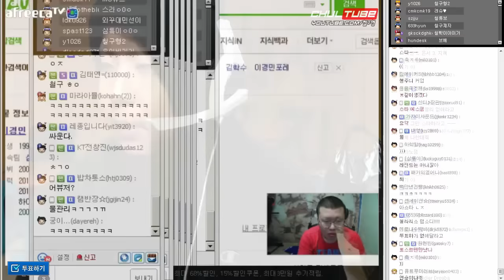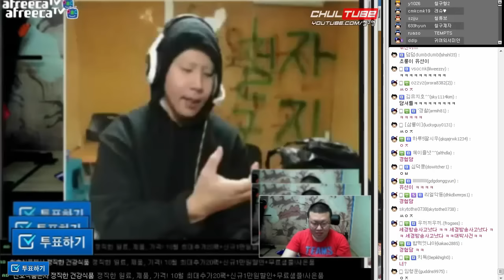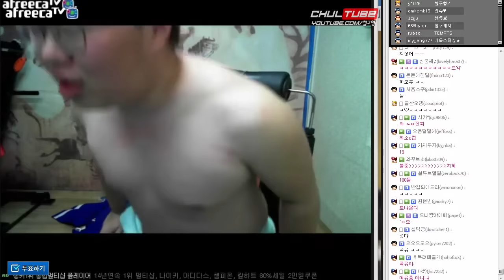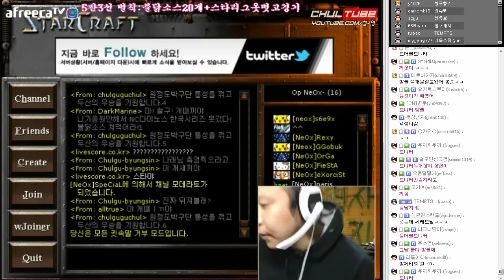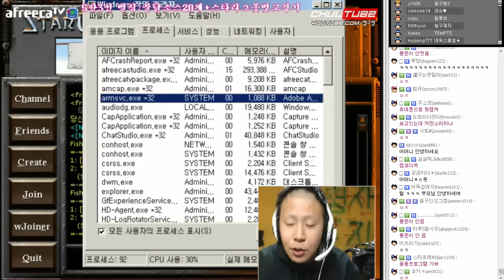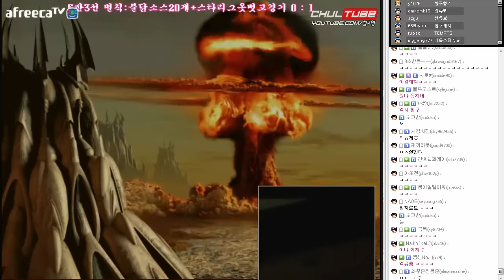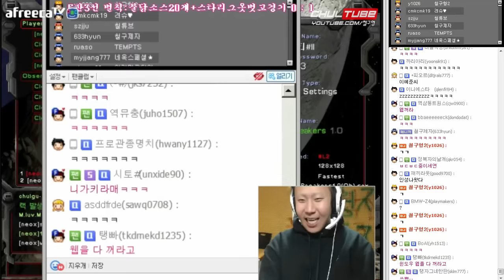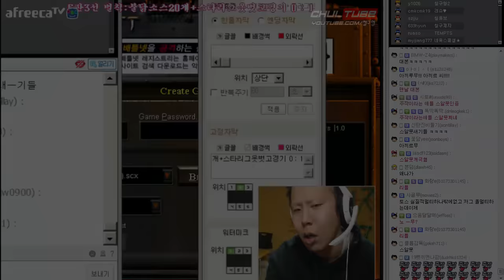철구 vs 김봉준 벌칙빵 스타 멸망전 1부 [벌칙:불닭소스 20개&옷벗고 스타리그] (15.10.27방송) :: StarCraft